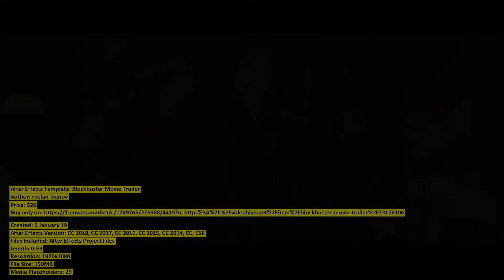Blockbuster Movie Trailer | After Effects Template | VideoHive 23126306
Created: 9 January 19
After Effects Version: CC 2018, CC 2017, CC 2016, CC 2015, CC 2014, CC, CS6
Files Included: After Effects Project Files
Length: 0:53
Resolution: 1920x1080
File Size: 150MB
Media Placeholders: 29
Text Placeholders: 8

Category: (openers)

Description: Hollywood Film Color Grading Main features Resolution | 1920x1080 | 1920x800 | Watch in HD After Effect CS6 and above...
Dear author ruslan-ivanov, if you believe any that the use of the project preview on this channel are not legitimate, please write to e-mail and we will delete your video within 24 hours.